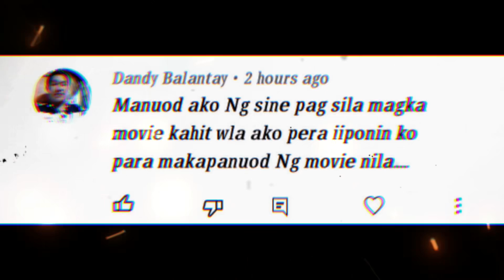F2 NILAMPASO NG PETRO GAZZ! MYLA PABLO HINDI NAKA PORMA SA DATI NYANG GRUPO?! IVY WALANG PARAMDAM?!